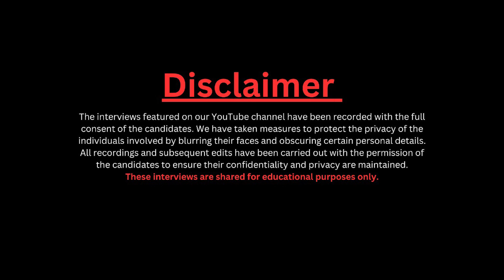Real Job Interview में नर्वस होना बहुत नुक़सान करता है ।। विश्वास के साथ बात करें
Video Title: Real Job Interview Video for Digital Marketing || Tell Me About Yourself in English  @EduTalkIndia

- Preparing for a Digital Marketing interview? This video is your go-to guide! Whether you're just starting out or have some experience, we've got your back with insider tips to help you shine in your interview.

👉 We'll cover everything you need to know to do well in your Digital Marketing interview:

✅ Understanding What's Up: Get to know the latest stuff happening in Digital Marketing. Stay updated with the trends, tools, and cool things in the industry.

✅ Telling Your Story: Learn how to talk about your experiences and skills. Show off what you're good at and how it matches the job.

✅ Dealing with Problems: Learn how to handle tricky questions about solving Digital Marketing problems. We'll guide you on how to think and talk about finding solutions.

✅ Show What You Can Do: If you're good at SEO, social media, ads, or making content, we'll help you show that in the interview.

✅ Being Yourself: Understand how to act in interviews. We'll talk about questions that ask about teamwork, being flexible, and leading.

✅ Ask Good Questions: Find out why it's important to ask questions in an interview. Learn how to ask smart questions about the company and the job.

- Join us to get helpful advice, hear about real situations, and learn from experts. We want you to feel ready and confident for your Digital Marketing interview. Let's help you get that dream job in Digital Marketing!

Don't miss this chance to get better at interviews and kickstart your Digital Marketing career. Press play and let's get you set to ace that Digital Marketing interview!